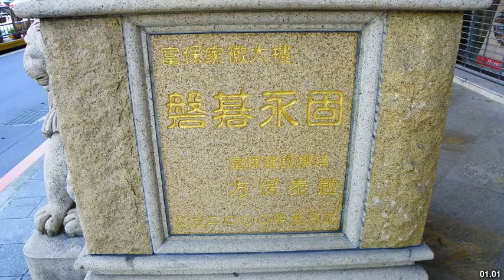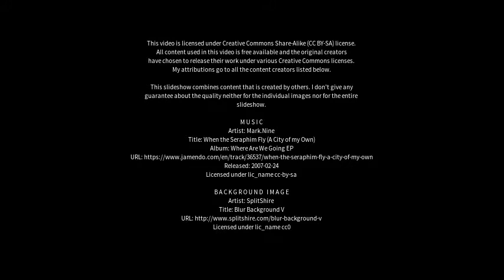Best places to visit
Best places to visit - Fubao (China) Best places to visit - Slideshows from all over the world - City trips, nature pictures, etc.